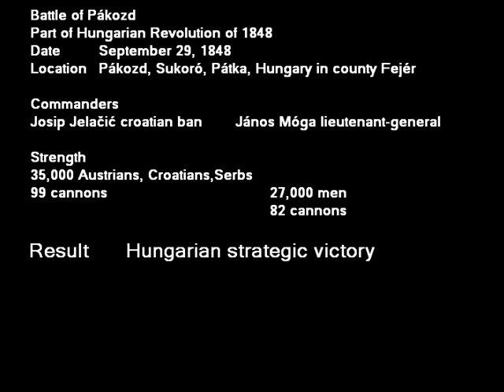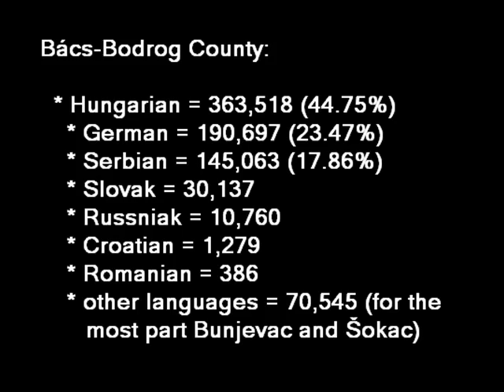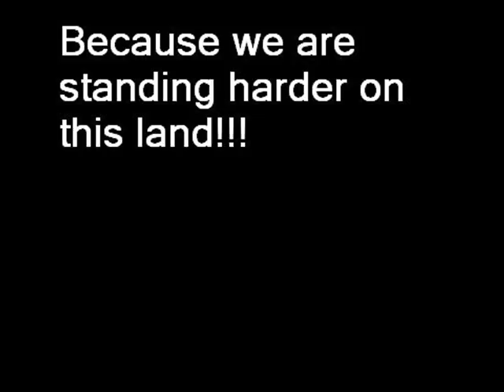Vojvodina - We are standing harder on this land - Délvidék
Vojvodina is an old hungarian land.
All cities have been built by hungarians in Vojvodina (also called Délvidék).
Délvidék will be soon free again!!!
Because we are standing harder on this land!!!